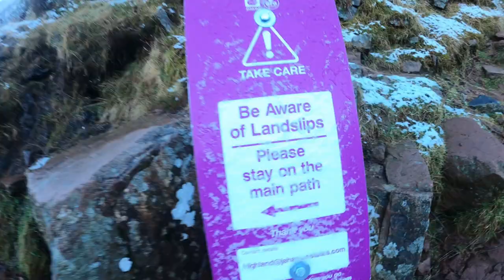Ben Nevis 1345m Winter summit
Our winter accent with Second life outdoors.